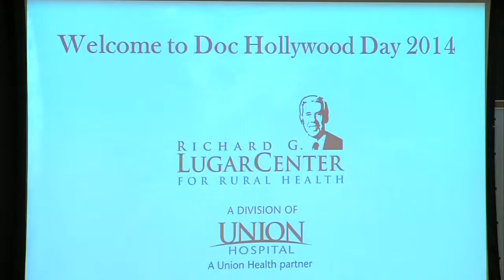Doc Hollywood Day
Healthcare providers in rural communities are receiving a little recognition.